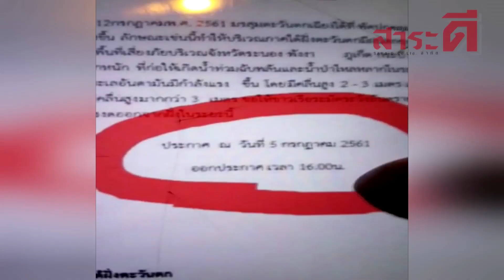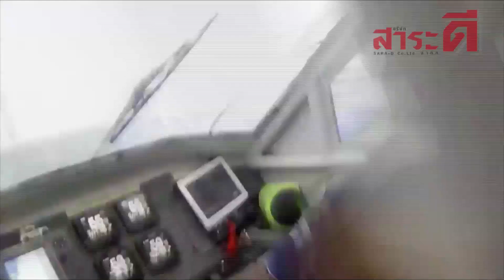วิปโยคเรือล่มภูเก็ต l ออกอากาศ 19 กรกฏาคม 2561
รายการเรื่องจริงผ่านจอได้ย้อนเรื่องราวโศกนาฎกรรมเหตุการณ์เรือฟินิกซ์และเรือเซเนเรต้า ล่มที่ จ.ภูเก็ต เป็นเหตุให้นักท่องเที่ยวชาวจีนเสียชีวิตหลายคน  เหตุการณ์วิปโยคกลางทะเลภูเก็ตนี้ส่งผลให้เกิดโศกนาฎกรรมครั้งใหญ่ นี่คือบทเรียนที่เราจะต้องร่วมกันถอดให้มนุษย์เรารู้เท่าทันเหตุการณ์ก่อนที่จะตั้งตัวไม่ทัน ไปติดตามกันได้ในรายการเรื่องจริงผ่านจอ